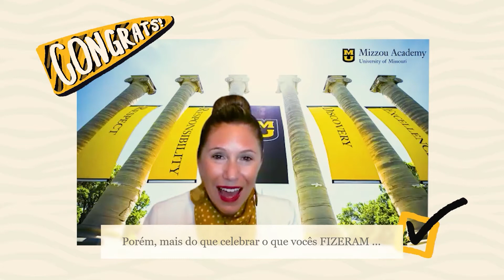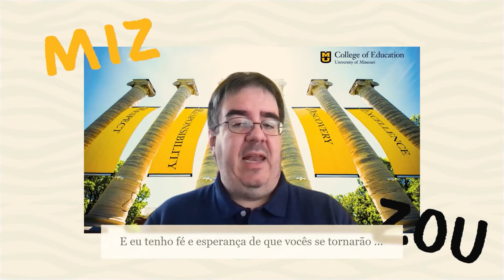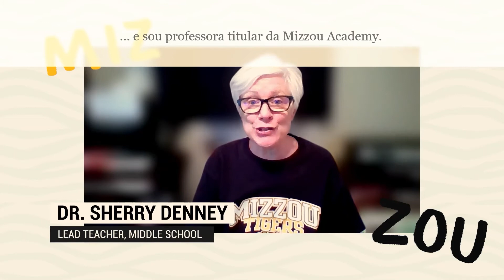Graduation Congratulations: Escola Dinâmica